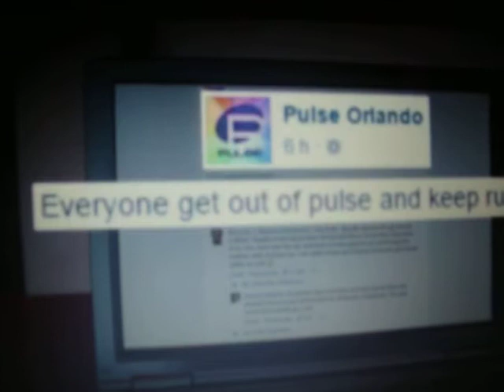Massacre em boate de Orlando deixa 50 mortos?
Autoridades de Orlando, nos EUA, afirmaram neste domingo (12) que 50 pessoas morreram e outras 53 ficaram feridas no ataque a uma boate voltada ao público LGBT. O número de mortos faz do ato o pior ataque a tiros da história dos Estados Unidos. O último com proporções comparáveis foi o massacre de 2007 na universidade Virginia Tech, que deixou 32 mortos, segundo a Reuters. Este é o pior massacre terrorista em solo americano, depois do 11 de setembro.